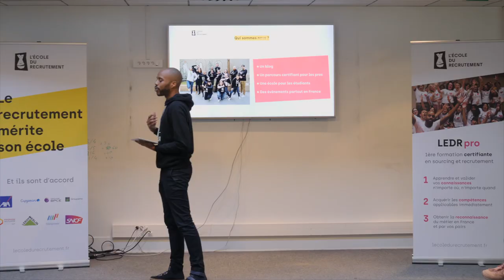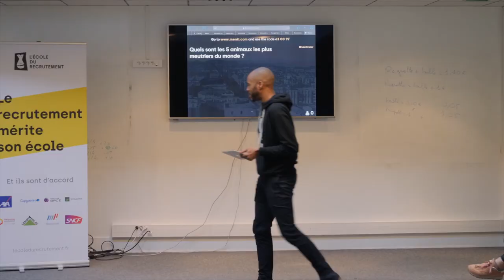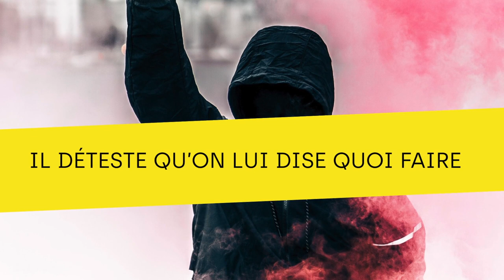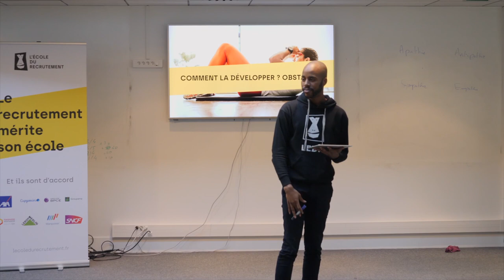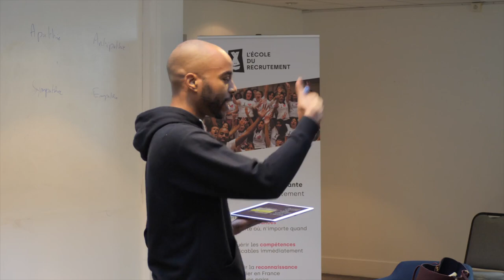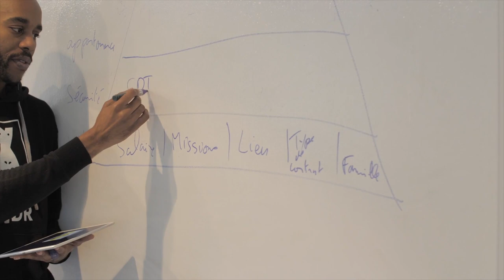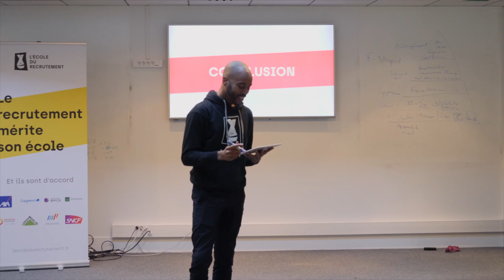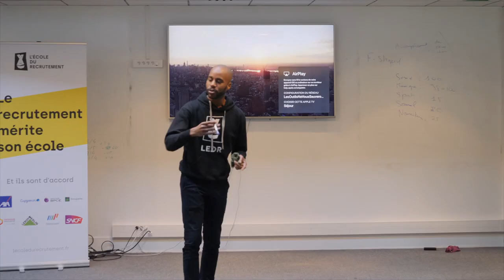Comprendre le cerveau humain pour faire de meilleurs messages d'approche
Nicolas Galita nous explique le secret des meilleurs messages d'approche !